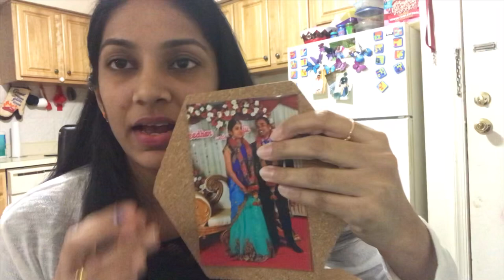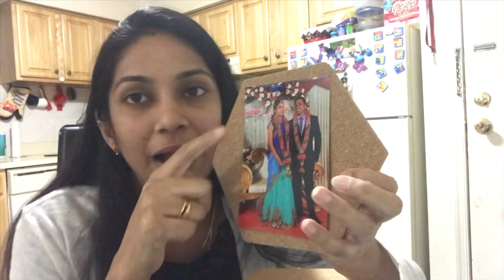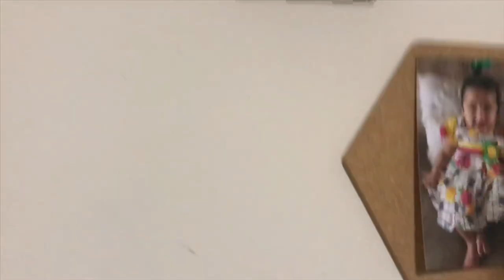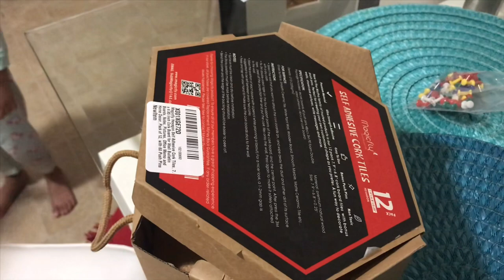Mini SewingMachine operate panrathu ivlo easy’ah?/Photoframes ipadi hang paniparunga/Magicfly revie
Hi friends,
I hope you are all doing great.Friends today I’m sharing a collaboration video  of an amazon seller .And the products that i have shared with you are useful and it’s so handy to use .Below I have shared the link of both the products

Magicfly Hexagon Adhesive CorkTiles

Magicfly Mini Sewing Machine for Beginners